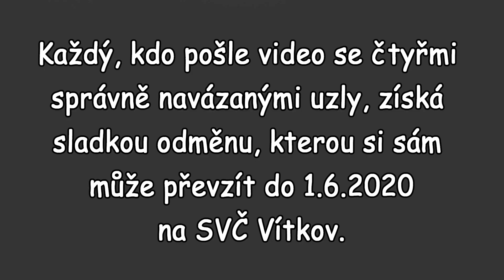Hrajeme si s SVČ Vítkov [duben 2020]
Vyhlašuje velkou uzlovací soutěž! Kdo z Vás vyhraje ve své kategorii? Kdo správně zaváže uzly a co nejrychleji?